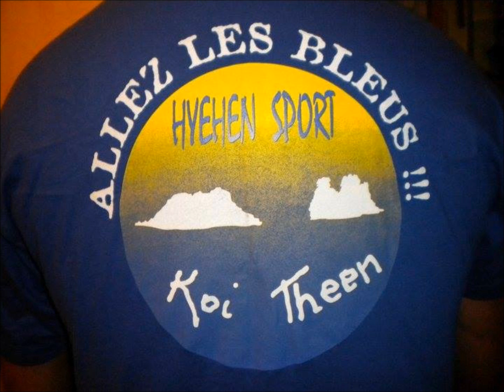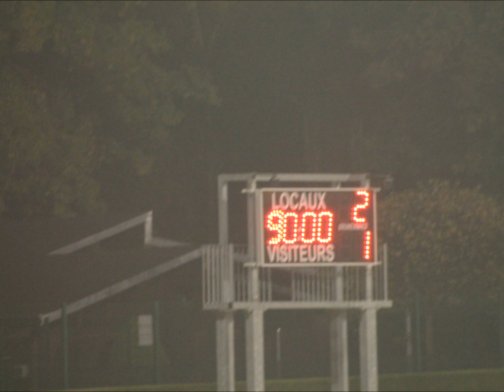HYEHEN SPORT : " KOI THEEN "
COUPE DE FRANCE DE FOOTBALL 7éme TOUR . HYEHEN SPORT - POISSY
LE SAMEDI 16 NOVEMBRE 2013. isatréij  Luelolo